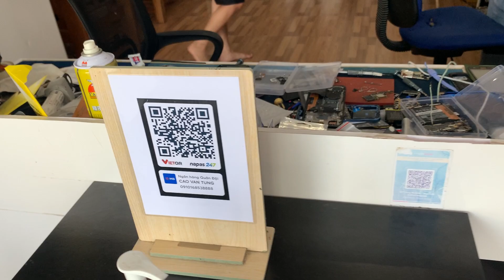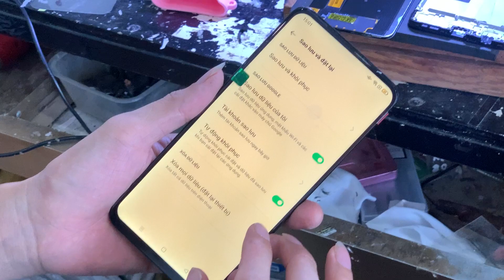Ngoc Tung Mobile professional phone sales and repair system P 7